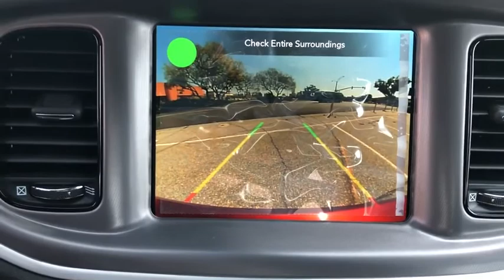2020 Dodge Charger Monrovia, Pasadena, Los Angeles, Montebello, Azusa, CA M200488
New 2020 Dodge Charger available in monrovia, California at Monrovia CDJR. Servicing the Pasadena, Los Angeles, Montebello, Azusa, CA area.

Monrovia CDJR
1305 S Mountain Ave